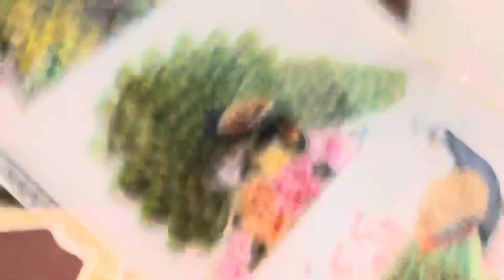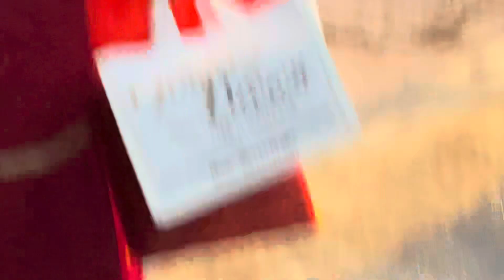मेरी सास को मिला🫣 unexpected गिफ्ट 🎁जो सपने में भी नहीं सोचा था 😊||छोटी दिवाली 🪔 vlog